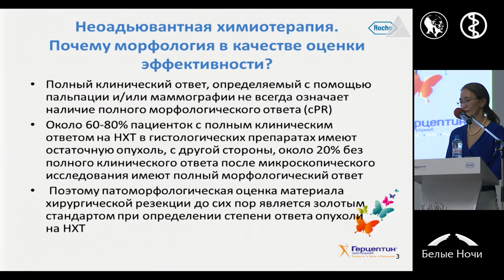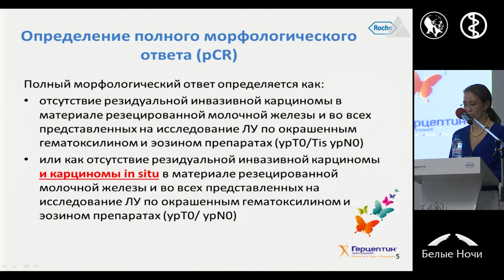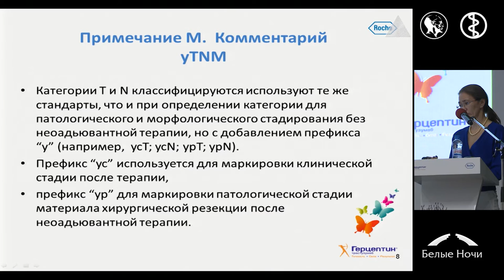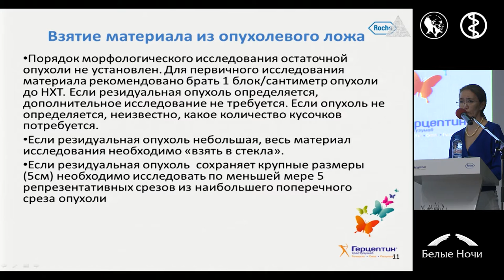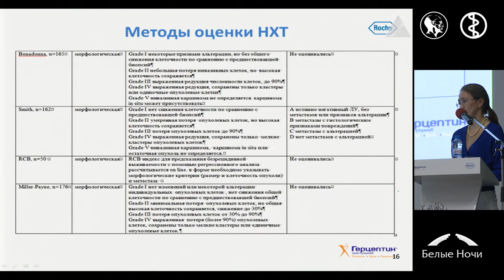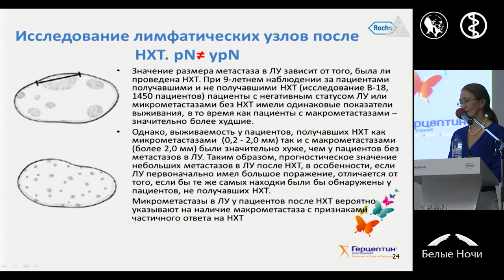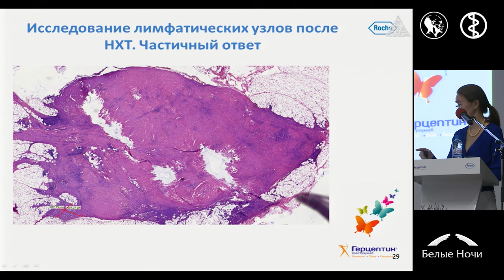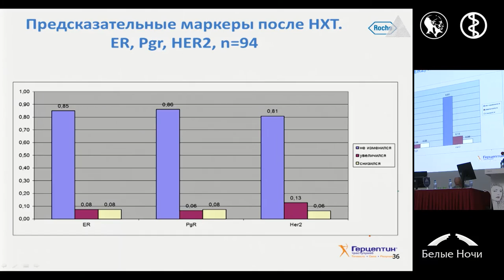Морфологическая оценка эффективности неоадъювантной терапии HER2-положительного рака молочной железы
Асель Галимовна Кудайбергенова (Санкт-Петербург)